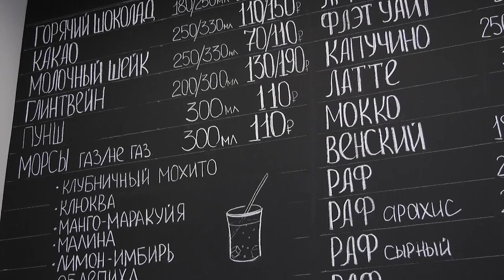Секреты идеального кофе в «Ароматной чашке»